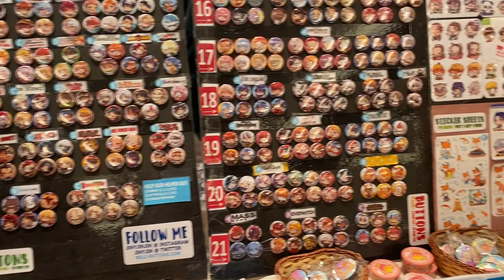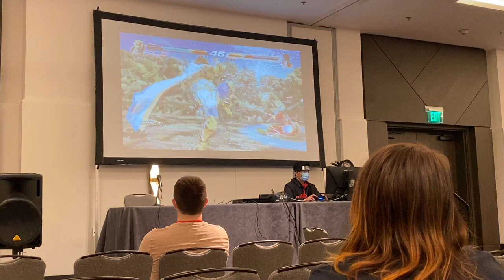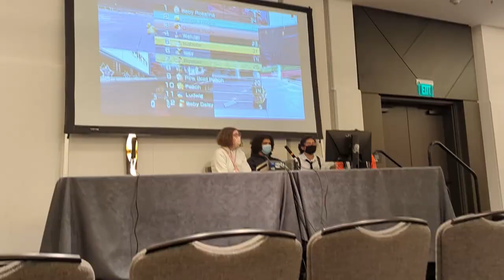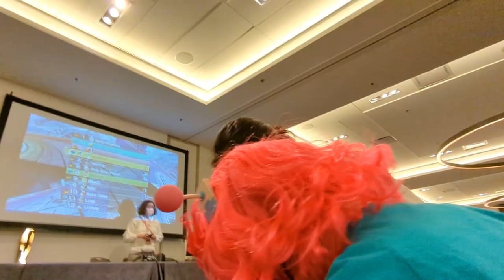Art Squad Adventures | Ikkicon 2022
Ikkicon is back after a one-year hiatus, and joining me on this New Year's Weekend Adventure is Josh and Mia!

Our cosplays!
Jakob - Aki Hayakawa (Chainsaw Man)
Mia - Arashio (Kantai Collection), Saiki (The Disastrous Life of Saiki K.)
Josh - Hei (Darker than Black)